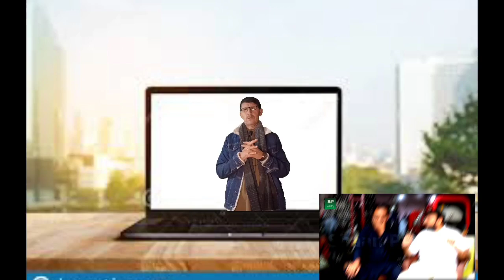Kharadia Sy Terminator Wali Bike Banwany Chala Gya __ 3500 Main Terminator 2 Ki Bike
Film Star Photi Ka Interview Rehan Ko Mehnga Par Gya __ Rehan Sabzi Waly Ka Hoa Bura Hal
jalalsirofficial
Jalal Sir Official
funy videos
Educational videos
comedy
Entertainment
Film & Animation
sports
Music
Travel and events
science and techonology
Auto and vehicles